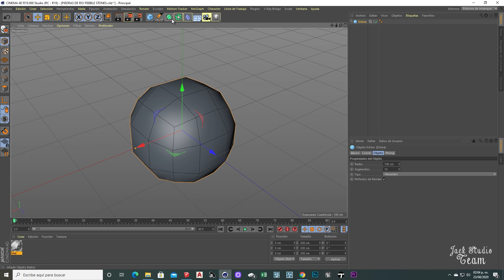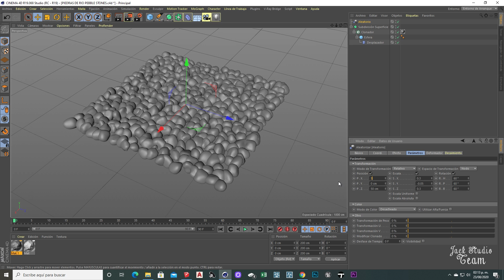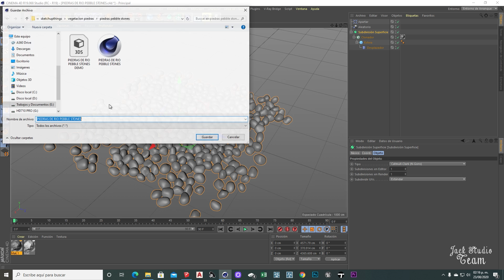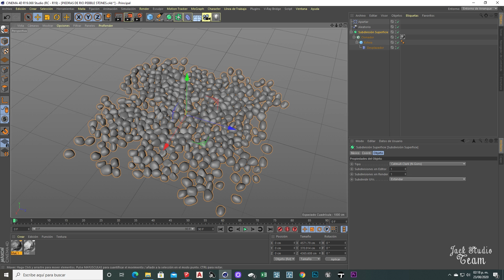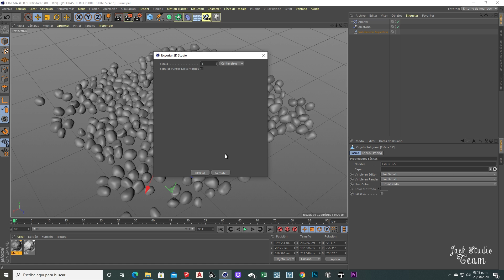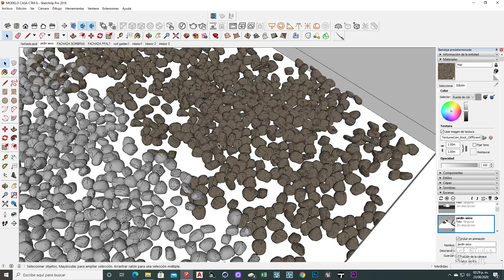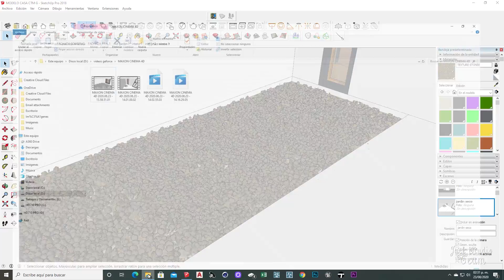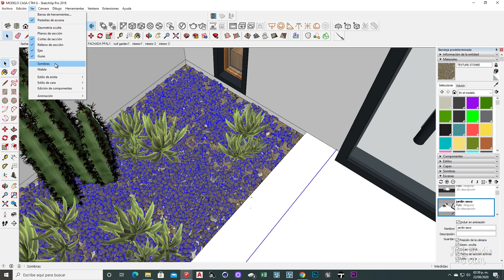CREAR ROCAS O GRAVILLA PARA ÁREAS VERDES Y JARDINERAS | CINEMA 4D + SKETCHUP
▼Si te han servido mis videos regalame una donación a mi paypal si esta en tus posibilidades▼